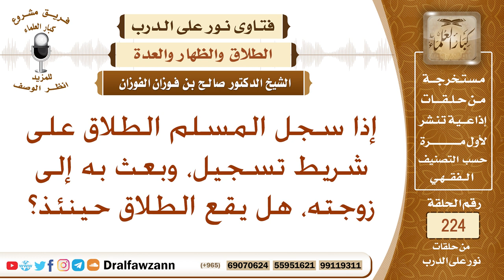إذا سجل الزوج لفظ الطلاق على شريط تسجيل، وأرسله لزوجته، هل يقع الطلاق حينئذ؟ الشيخ صالح الفوزان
نص السؤال: إذا سجل المسلم الطلاق على شريط تسجيل، وبعث به إلى زوجته، هل يقع الطلاق حينئذ؟
السيرة الذاتية :
للاشتراك في قناة الشيخ صالح الفوزان

رئيس الفريق
لمشروع كبار العلماء